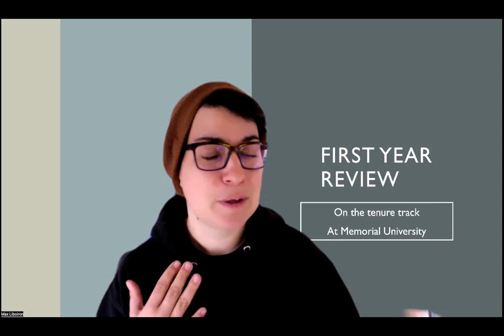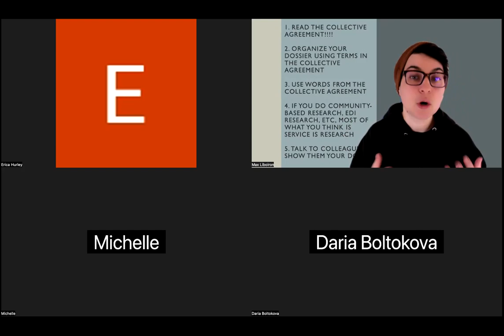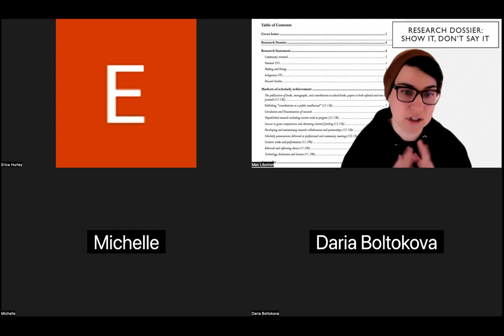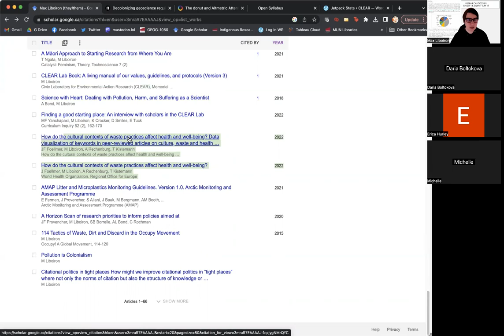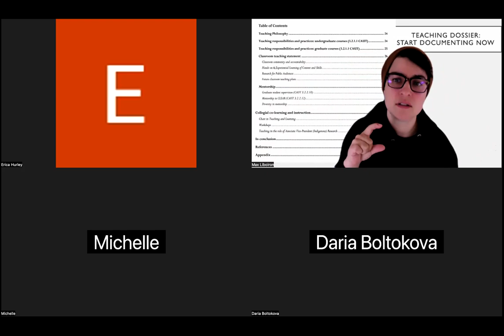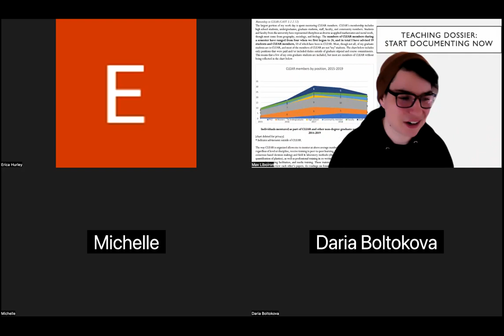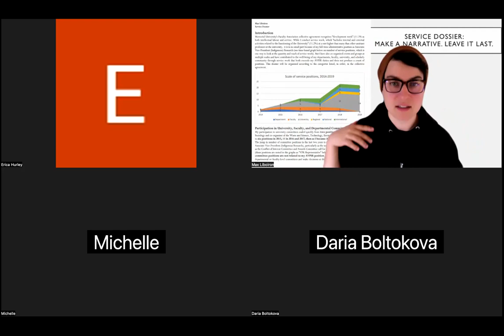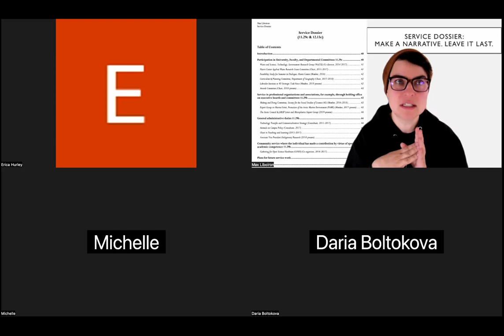First Year Review workshop (tenure track)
At many universities, Assistant Professors on the tenure track have to submit a First-year review. It is supposed to document their research, teaching, and service accomplishments during their first year and its format mimics their eventual promotion and tenure file. Since this process is usually black boxed, Dr. Liboiron walks through some of the tricks, unwritten expectations, and norms of this genre of document. Note that the workshop is specifically geared for people at Memorial University of Newfoundland and Labrador in Canada, but parts of it are relevant to professors in other areas.